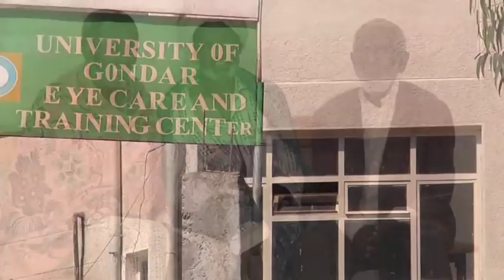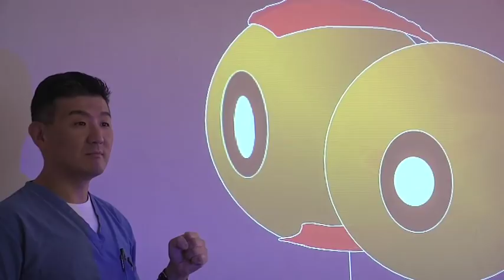Building Eye Care Capacity in Gondar, Ethiopia- Part 2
ORBIS has worked in Ethiopia for over 14 years to implement a model for comprehensive rural eye care focusing on capacity building, health care technology development and advocacy to address critical gaps in eye care. In 2012, as part of this effort, ORBIS conducted a Hospital-Based Program in Gondar, Ethiopia on October 22-26 with our long-time partner, University of Gondar Hospital.